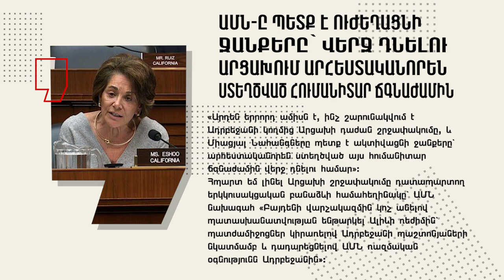ԱՄՆ-ը պետք է ուժեղացնի ջանքերը՝ վերջ դնելու Արցախում արհեստականորեն ստեղծված հումանիտար ճգնաժամին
1in.am ՀԱՅԿԱԿԱՆ ԼՈՒՐԵՐ  ԵՎ ՎԵՐԼՈՒԾՈՒԹՅՈՒՆ
1in.am Armenian News & Analyses.